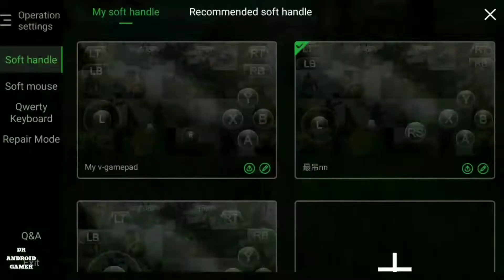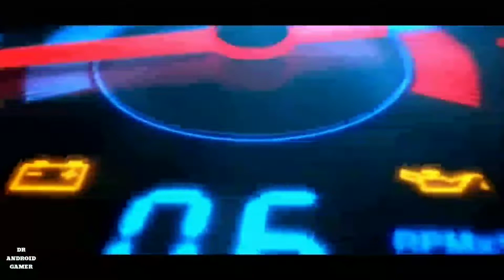ASSASSIN CREED ORIGINS ANDROID/iOS GAMEPLAY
PC™XBOX ONE™PS4™XBOX 360™ GLOUD GAME™ANDROID™iOS™ NVIDIA SHIELD™LINUX ™ GOOGLE STADIA™3DS™PS2™ANDROID TV™ NINTENDO SWITCH™ XCLOUD STREAMING™

Gloudgame on 24hr 365 Day buy Priche game All on

GLOUD GAME ID PASSWORD :--112233/New Don12345 /12345678

password do not charge 🎮